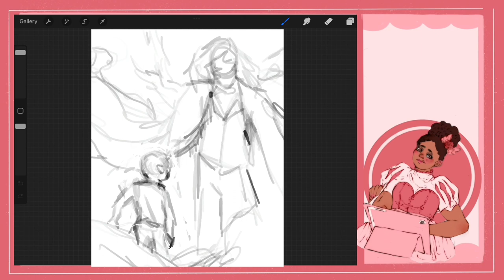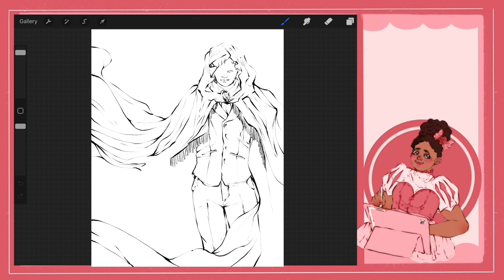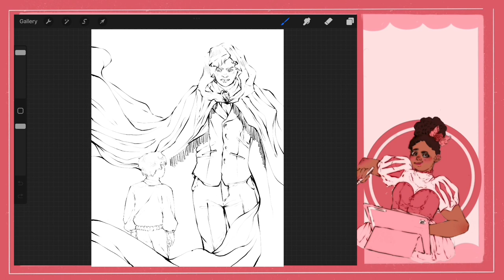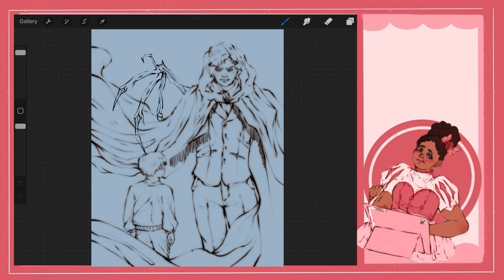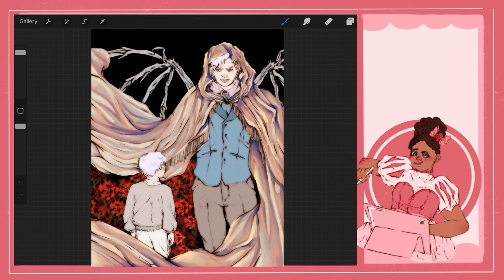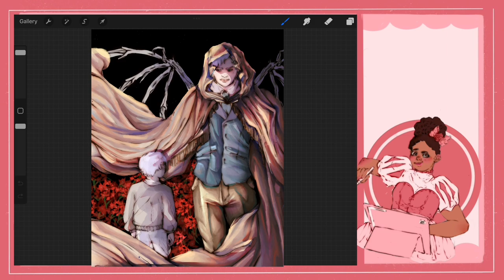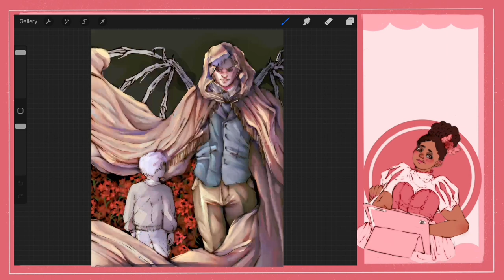THE PROMISED NEVERLAND NORMAN || SPEEDPAINT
Amber • VYEN
Amber